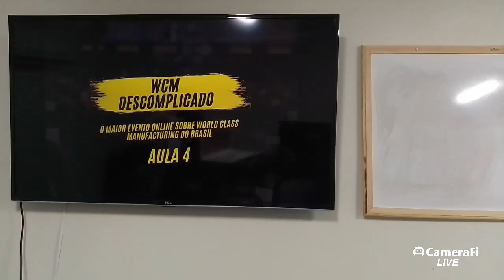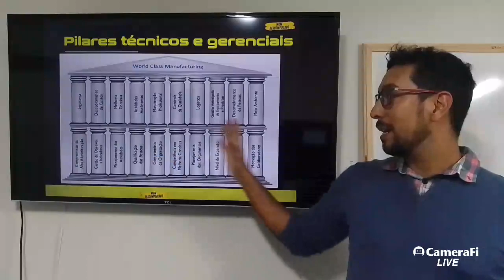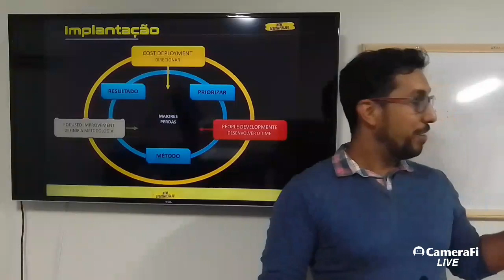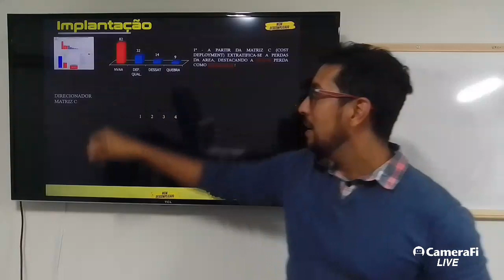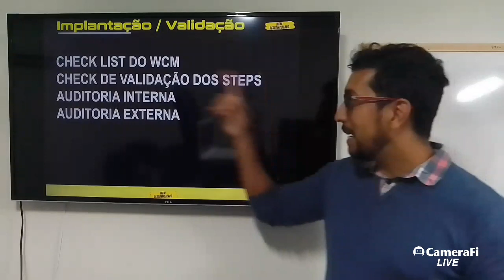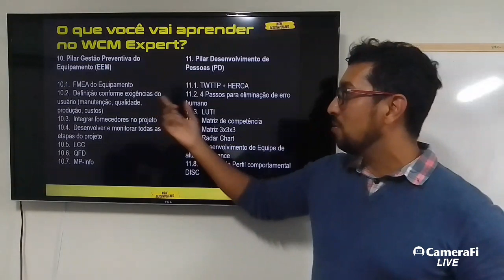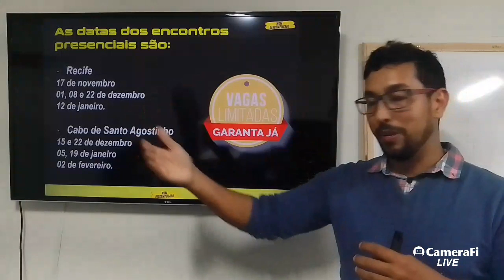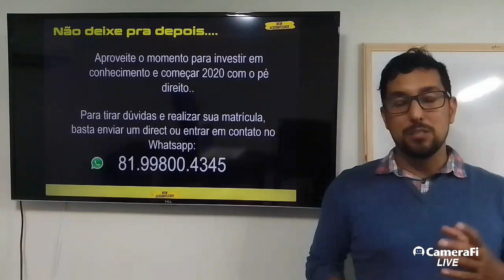Descomplicando a implantação do WCM + Check List Descomplicado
Entenda como Implantar o WCM na sua organização.

World Class Manufacturing.